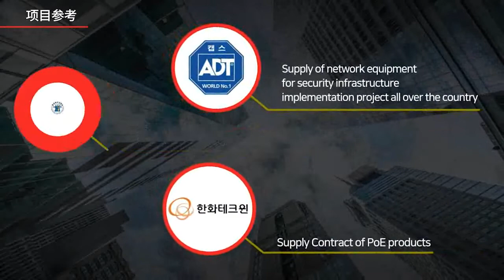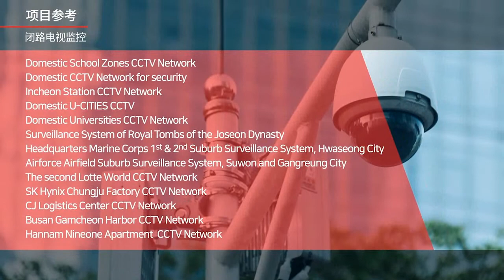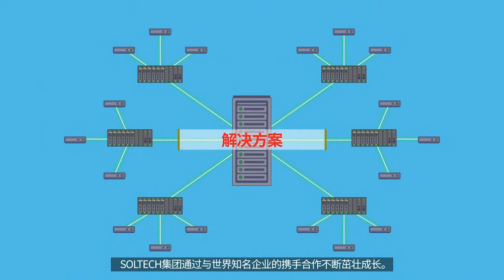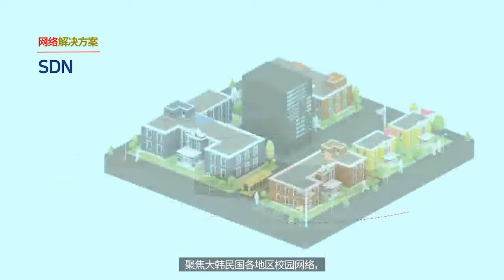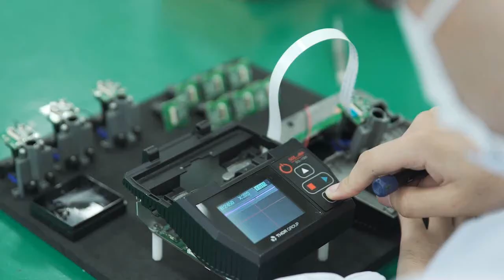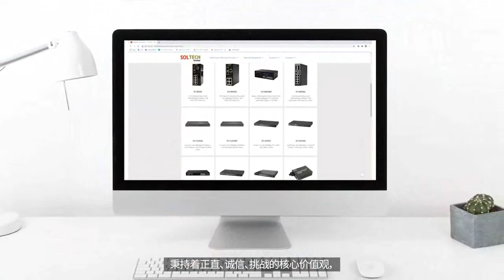引进 SOLTECH : 只限客户机 (CHN)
Solution of Opitical & Network
SOLTECH GROUP

Soltech Group 正在开拓网络产业
以诚实、信任和挑战为特点。
我们考虑的是更好的未来和更好的生活。
我们的远见卓识为客户提供创新服务。